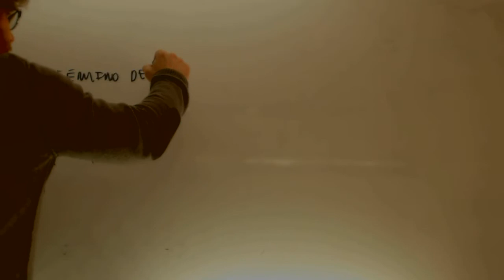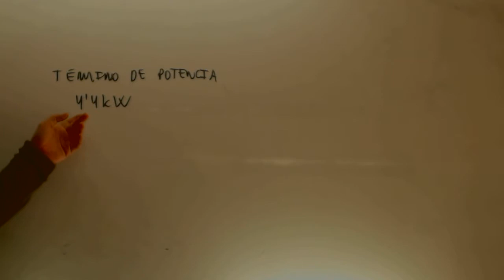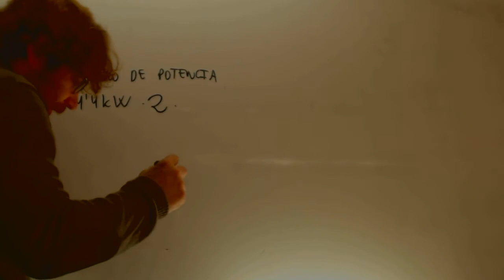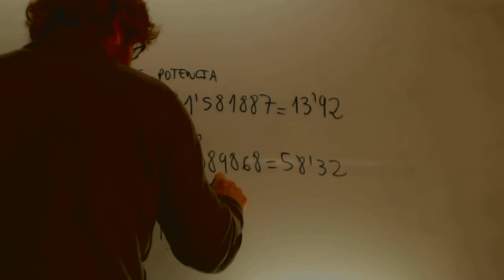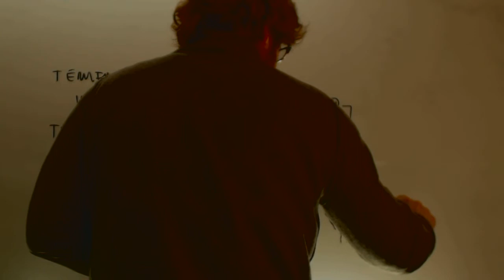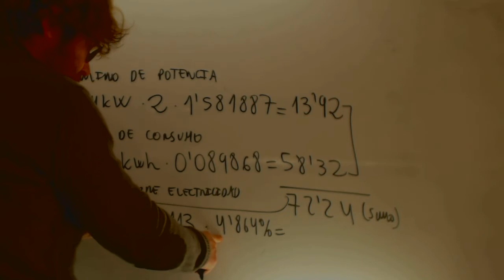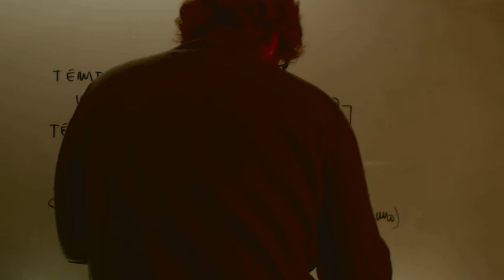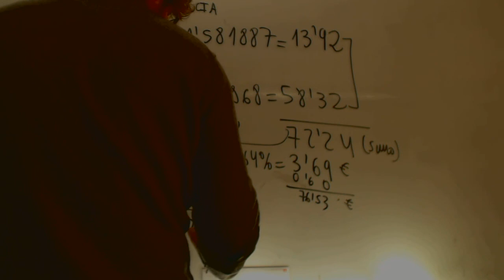La factura de la electricidad Educacion Secundaria Adultos Academia Usero Estepona